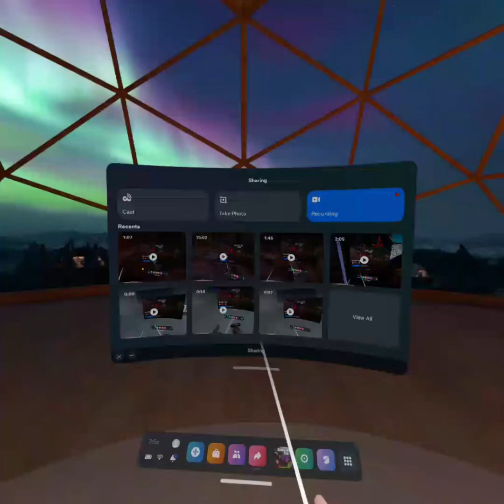GORILLA TAG‘s new update￼